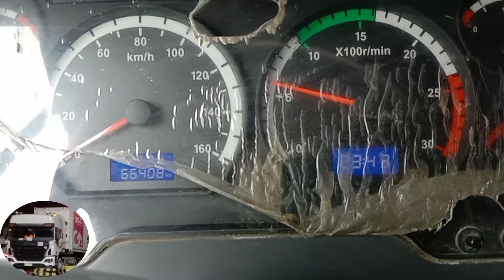PIER MANILA TO ANABU HILLS,IMUS CAVITE + BUHAY TRUCKER + TRAILER DRIVER + MGA KA ANAY official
BUHAY trucker
BUHAY Trailer Driver

Godbless all
Maraming Salamat